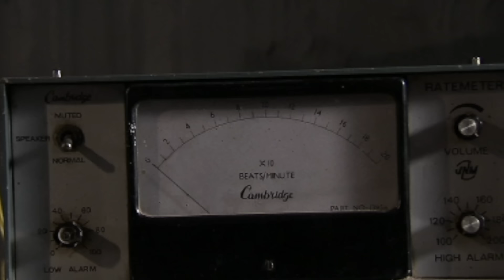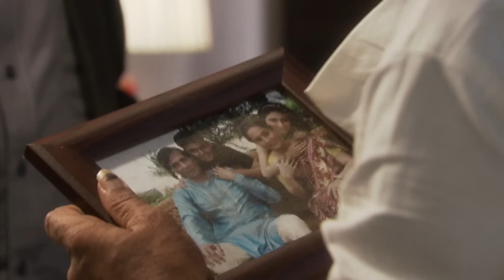"Mental Hospital" में मंडराया खौफनाक भूत का साया | Aahat | Scary Videos | Hindi Serial | Mystery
About The Show:
Show Name: Aahat (Aahat) - Viewers will witness the horror that will keep them on edge at all times. Horror will get ghastly, mysterious and spine-chilling like never before, with the return of Aahat. This content will showcase the existence of the supernatural in the most innovative and cryptic manner. A unique amalgamation of high drama, mystery and horror, the show will entertain and haunt the viewers.

AahatS5

Episode: 14